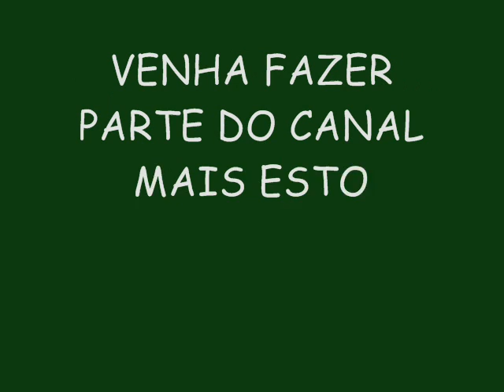TRIO DA HUANNA VERÃO 2015 LANÇAMENTO - MIL E UM MOTIVOS